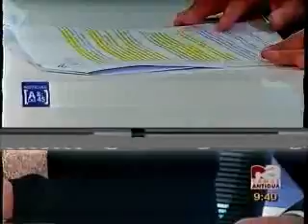Entrevista ley impuesto a telefonia Sagastume CA 2140 220115